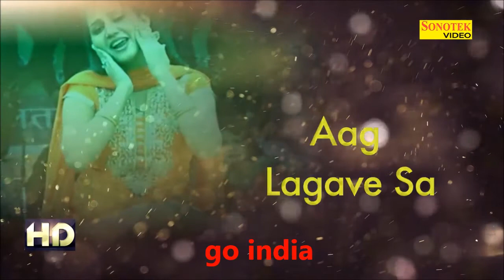💘New sapna choudhary whatsapp status💞latest whatsapp status,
Only making whatsapp status song,whatsapp status video,all type song visiting my YouTube,30 Second Sad Love & Romantic Songs WhatsApp Status Videos. ○ Comment your favourite songs name and I'll make WhatsApp.